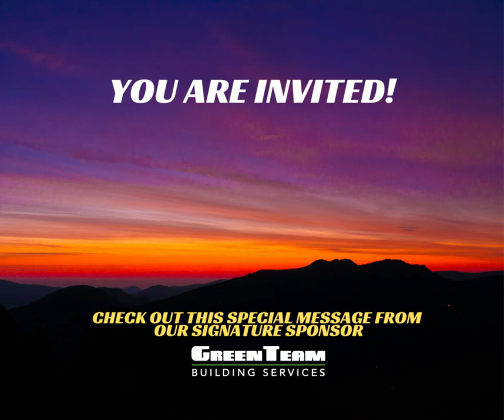TOBY INVITE 2022 GreenTeam